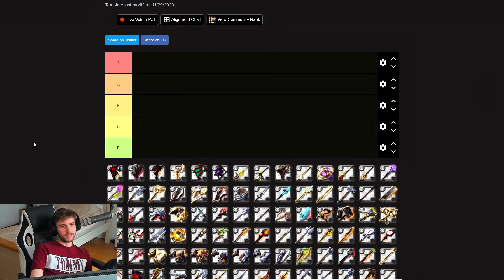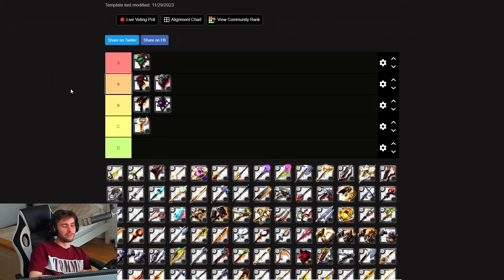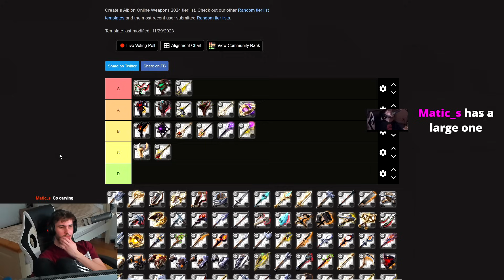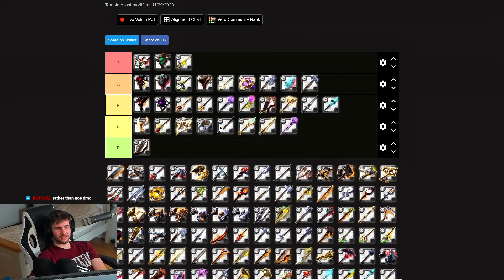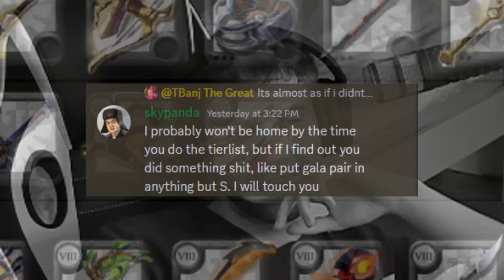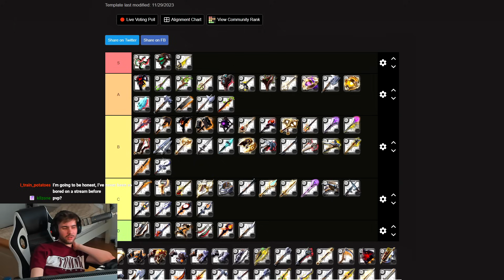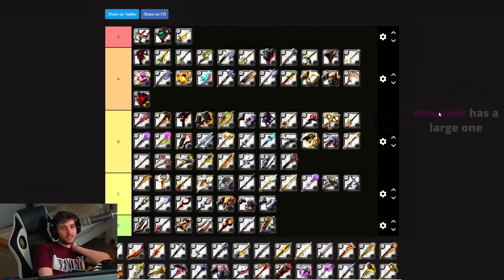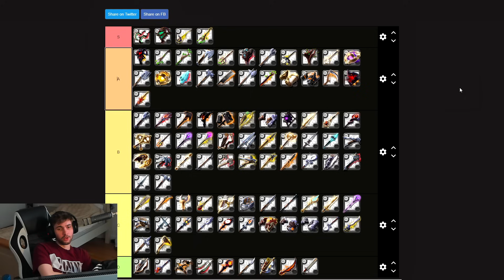Roads of Avalon Weapon Meta Tier List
I made tier list for ava roads in 2024/2025 while explaining which weapons are best roads pve and pvp for solo and small scale.